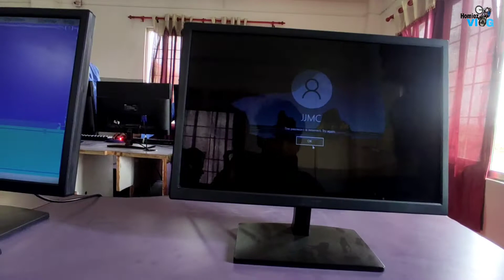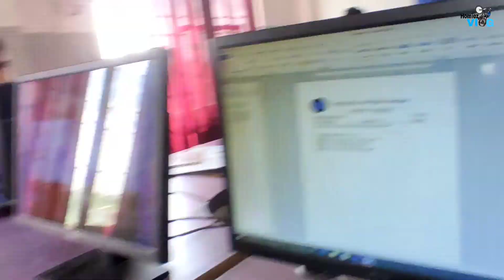Computer lab maa yesto vayo😌,Sir le hannu vayo😩💔